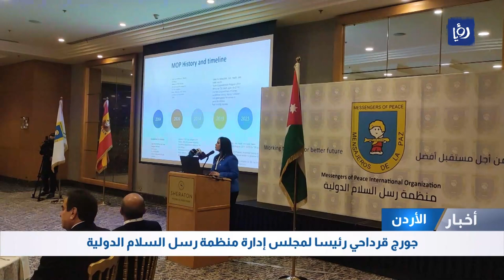جورج قرداحي رئيسا لمجلس إدارة منظمة رسل السلام الدولية